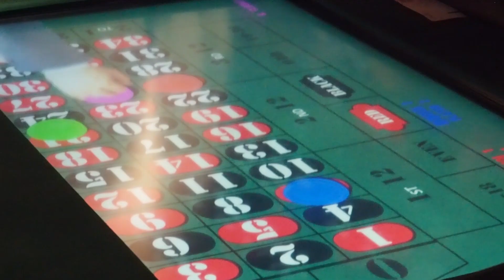The fun activities available at Grevin Seoul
All the fun activities you can experience at the Grevin Seoul wax museum!

グレヴァンだけで楽しめるたくさんの体験をぜひソウルで！